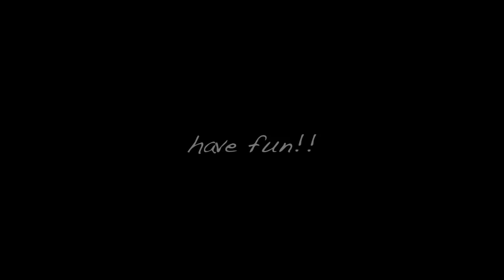Katsumi and Dai at Maihama skate park